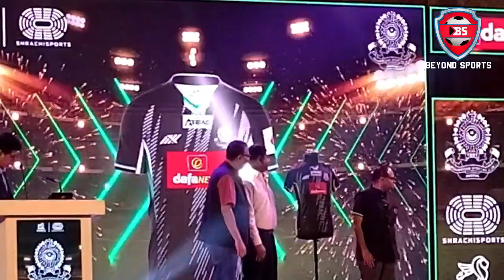Mohammedan Sporting | জাঁকজমকপূর্ণ ভাবে মহামেডানের জার্সি লঞ্চ করা হলো....